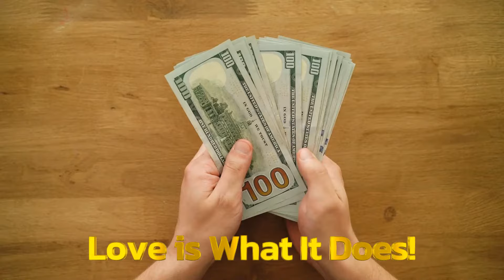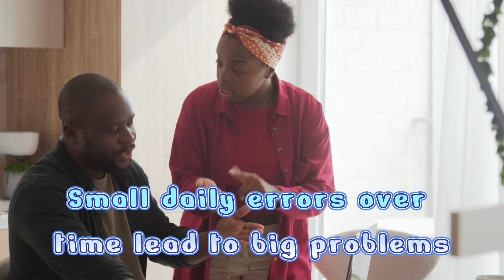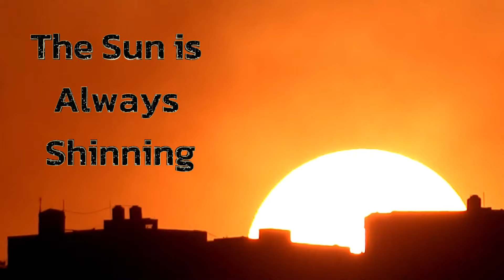2 Pillars for Better Relationships!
In every Happy Healthy Relationship, there are two foundational Pillars that must be present in order for relationships to thrive.   Dr. Young shares his sought-after knowledge on how you can build better relationships with those you love.

Pastor TB Young is a channel designed to help individuals and families navigate through difficulties.

There is something for Everyone!   Clean humor, singing, teaching, counseling and lots of encouraging educational and empowering videos.   We hope you will share these videos with your family and friends.

You can also, join Pastor TB Young each Sunday morning at 7:30am & 6:30pm for a weekly radio program or on AM570 & 910